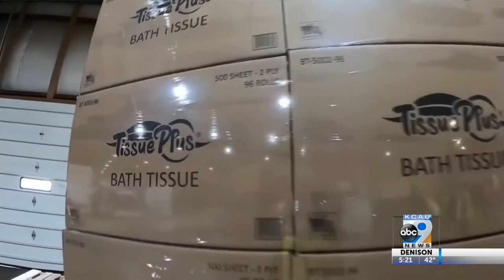New toilet paper company on a roll